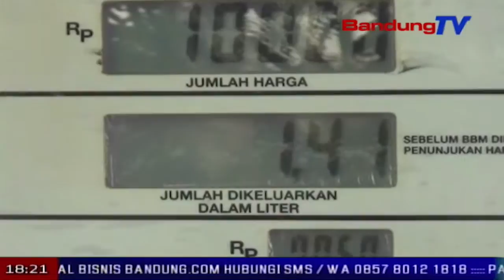Kenaikan Harga Bbm Pertaruhkan Pemerintahan Jokowi | SBR | BANDUNG TV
SBR | BANDUNG TV | FARHAT MUMTAZ | Kenaikan bahan bakar minyak nonsubsidi oleh pemerintah pusat sejak satu juli 2018, mendapat tanggapan dari pakar kebijakan publik universitas padjajaran bandung. selain akan menuai polemik di kalangan masyarakat, kenaikan harga bbm akan mempertaruhkan pemerintahan jokowi.